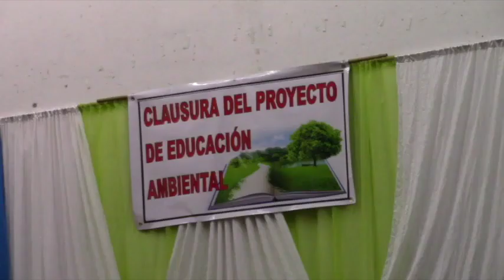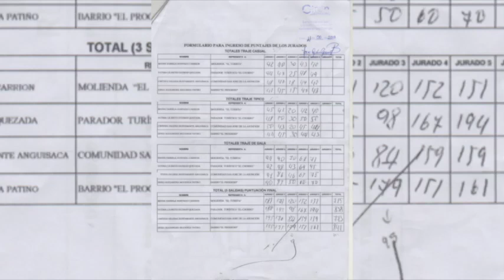Resumen anual, junio 2018